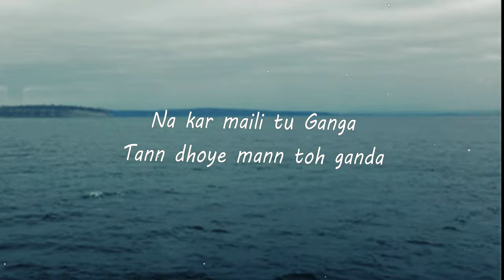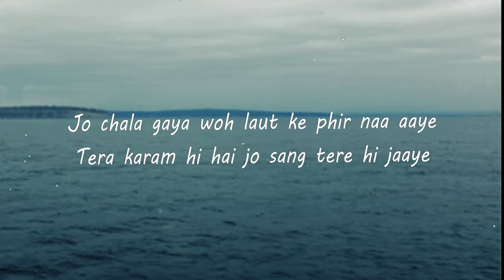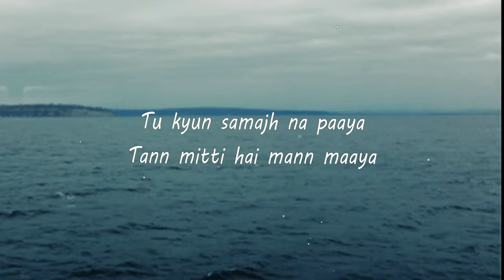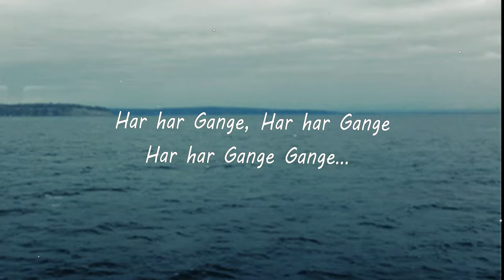Har Har Gange With Lyrics ~ [slowed + reverbed] ~ Arijit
Don't make Ganga Dirty

CREDITS:
Singer: Arijit Singh
Lyrics:  Siddharth-Garima
Music Produced: O2srk
Choir: Clyde Rodrigues, Nihar Shembekar, Nitesh Kadam, Warsha Easwar, Sachet Tandon, Parampara Thakur
Mix And Master By Vijay Dayal At Yashraj Studios
Mix Assistant: Chinmay Mestry

LYRICS:

music.
Karam jisey pukaare
Wo pahunche Ganga kinare
Na kar maili tu Ganga
Tann dhoye mann toh ganda

Palat ke phir na aani
Boli baat aur behta paani

Mann paavan ho Ganga mein doobe nahaaye
Mann Raavan jo lehron mein tune bahaaye
Jo chala gaya woh laut ke phir naa aaye
Tera karam hi hai jo sang tere hi jaaye

Har har Gange, Har har Gange
Har har Gange Gange… (x4)

Jo paas tere wahi tera
Baaqi sab moh ke phera
Tu kyun samajh na paaya
Tann mitti hai mann maaya

Bhagwa chola tann pe jo tu odhe
Har chola toh jayega peeche chhode

Har har Gange Gange… (x8)